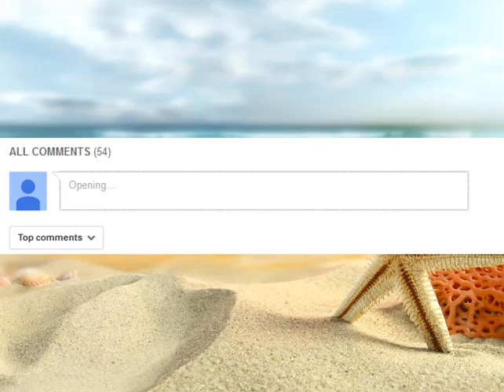घर का बना यह फेसपैक, बाजार के सबसे महँगे वाले से भी बेहतर है ( Excellent Face Pack )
Ingredients :

1) Multani Mitti - 1/2 Tbsp
2) Masoor Dal - 1Tbsp
3) Jaifal (Nutmeg Powder ) - 1tsp
4) Haldi - 1/2tsp
5) White Chandan powder ( sandalwood powder ) - 1Tbsp

Mix all well and store it in a jar.
Make a paste with a use of honey or milk powder mixture than apply it and leave it for some time and than wash.

For All skin type...